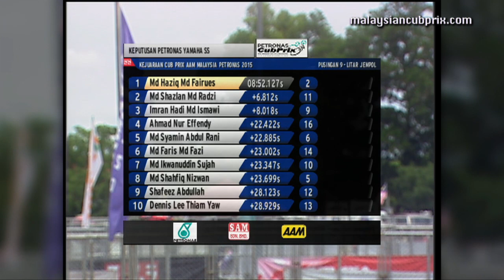2015 Cub Prix Jempol - Yamaha OMR Final